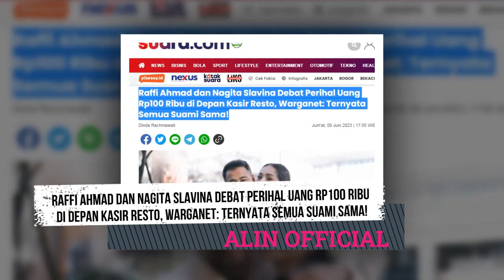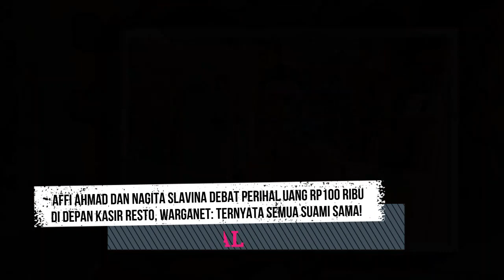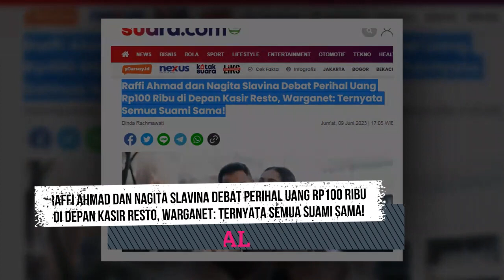Raffi Ahmad dan Nagita Slavina Debat Perihal Uang Rp100 Ribu di Depan Kasir Resto